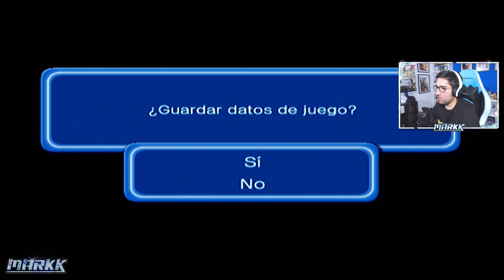Universo Dragón - Historia de Tenshinhan - Dragon Ball Z Budokai 3 Edición Especial